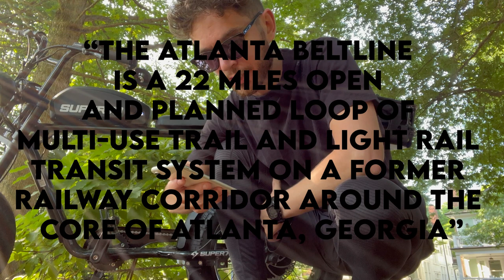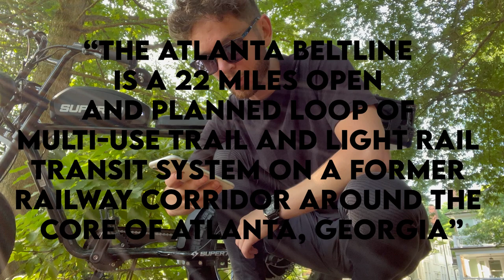The Atlanta Beltline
There is a lot more to this initiative than just the parts I covered.